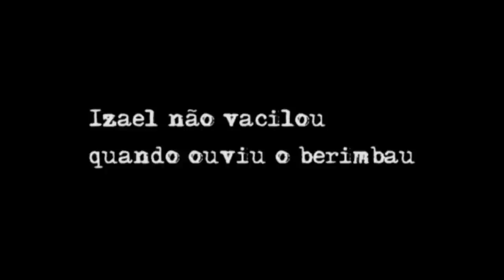"Mestre Izael" trailer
Izael não vacilou, quando ouviu o berimbau
Se entregou à capoeira, na tradição da Regional.

O seu mestre foi Simião, o de Simião foi Limão
Izael Teixeira é mestre de capoeira, ensina com o coração.

Na roda ele ensina e aprende, gingas do jogo e da vida
Toma queda e não se rende, com fé em Nossa Senhora Aparecida.

A Pena de Ouro é sua escola, a mais antiga da cidade
Neste filme se pode ver Mestre Izael em atividade.

Trailer do filme de não-ficção realizado pela Magma Filmes com direção de Marta Kawamura em São Carlos (SP) Brasil.

Venda de DVDs através do site magmafilmes.com

2011 / 25 min / HDV / Estéreo / NTSC / 16:9

Ficha técnica
Direção e produção -- Marta Kawamura
Roteiro e produção -- Pietro Picolomini
Câmera: João Moura, Pietro Picolomini e Marta Kawamura
Iluminação: Daniel Appel
Audio: Cassio Marcello Mastropietro
Projeto gráfico: Luiz Gustavo Sguissardi